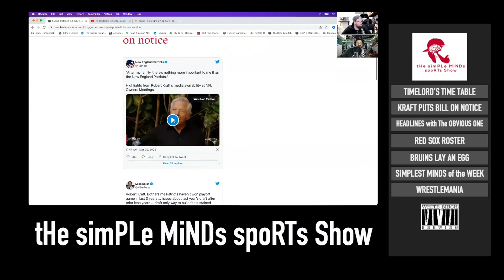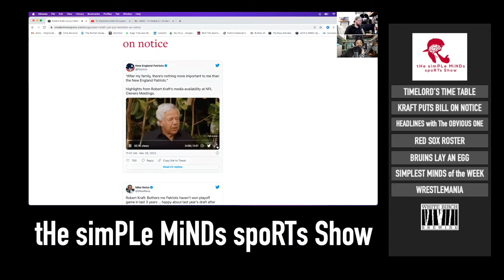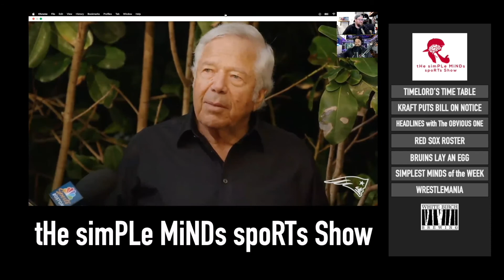Is BELICHICK on the HOT SEAT?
Dr. Big Mac and Rich react to Robert Kraft's comments at the NFL owner's meeting.
Is Belichick in danger of getting blown out with a bad season?

Simple Minds Sports is dedicated to New England Sports.  Give us your hottest takes on the latest Celtics, Bruins, Patriots, and Red Sox news or anything in between!